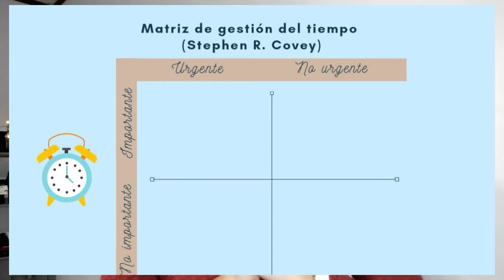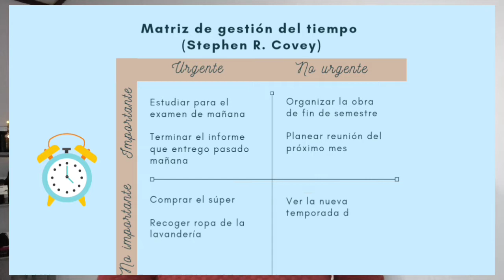¿Cómo aprovechar el tiempo? ⌚ Matriz de Stephen Covey⏳ Explicación y ejemplos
Te explico cómo usar la matriz de Stephen R. Covey para gestionar tus actividades y que de esta manera tu tiempo alcance para todo lo que tienes que hacer.

¡Yo la he aplicado y he notado una gran diferencia! ✨👌